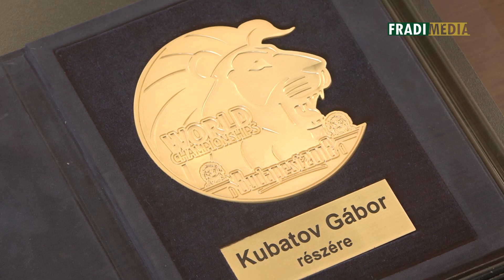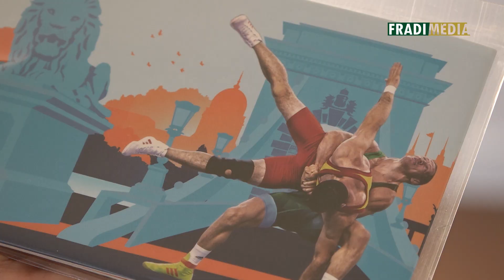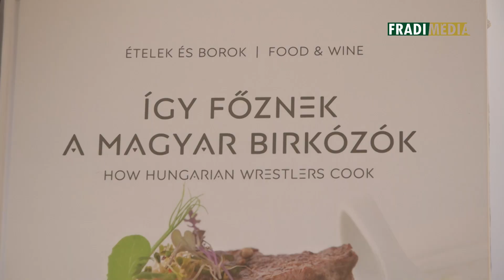FM | Különleges ajándék | 2019.02.12.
Kétszeres világ- és Európa-bajnok birkózónk, Bácsi Péter, illetve edzője, a Fradi szakosztályának vezetője és a kötöttfogású magyar válogatott szövetségi kapitánya, Sike András különleges meglepetéssel köszönte meg az FTC elnökének, Kubatov Gábornak és ügyvezető alelnökének, Nyíri Zoltánnak a klub támogatását, amelyet az októberben, Budapesten megrendezett világbajnokságon biztosítottak a mieink számára.